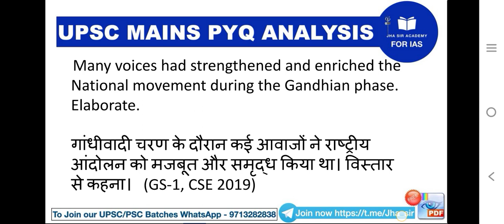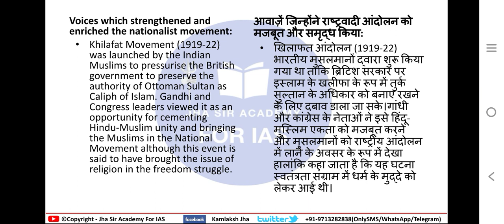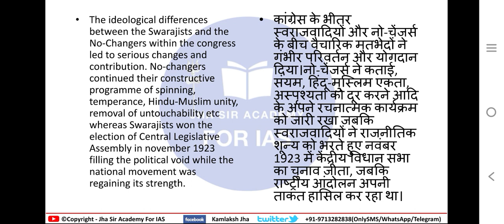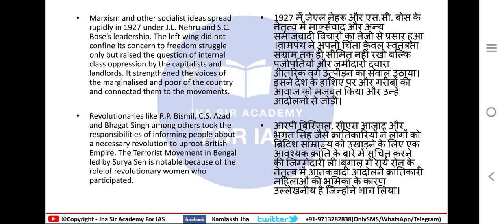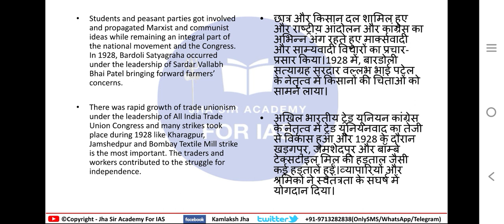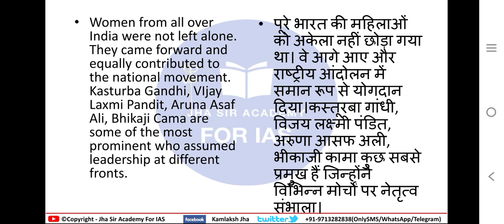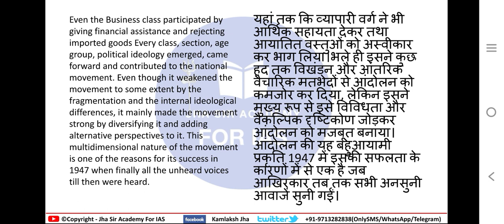Daily answer writing practice | National Movement Gandhian Phase | Mains answer writing strategy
Many voices had strengthened and enriched the
National movement during the Gandhian phase.
Elaborate.